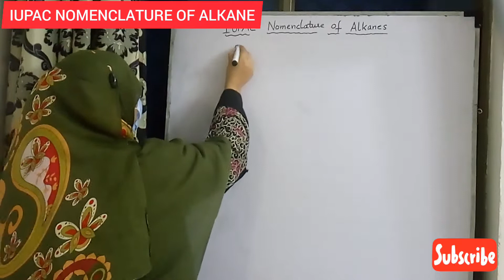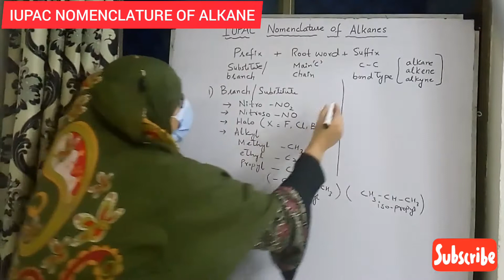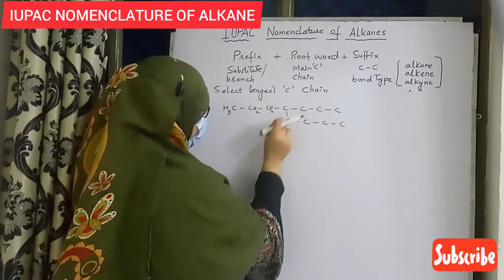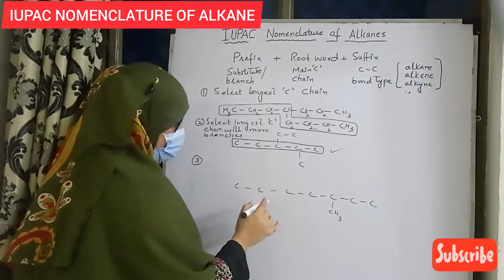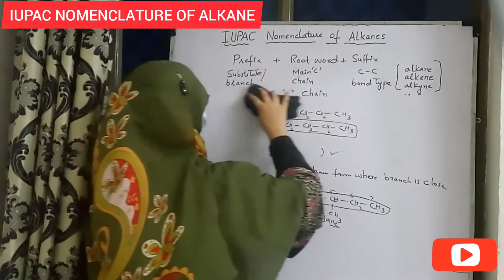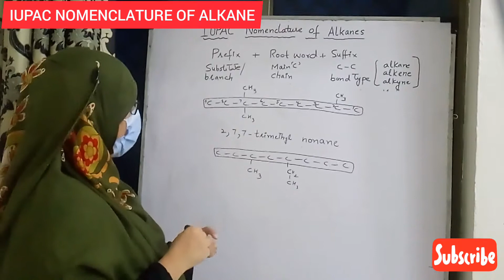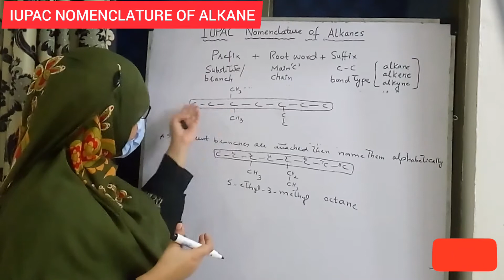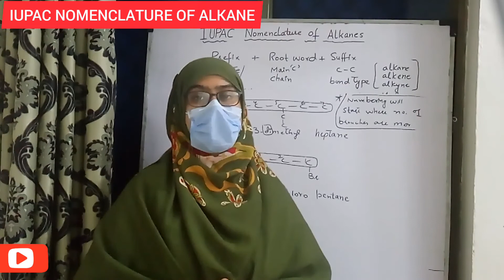IUPAC NOMENCLATURE OF ALKANES | ALIPHATIC HYDROCARBONS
IUPAC NOMENCLATURE OF ALKANES | ALIPHATIC HYDROCARBONS | ‎@EASY CHEMISTRY by Aisha Anjum